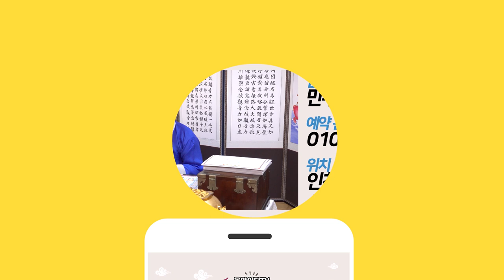(미리보는 2021년운세) 2021년 신축년 대박나는 띠와 나이 / (2021년 소띠 뱀띠 닭띠 운세) 인천점집 만수암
자막

★대표블로그★
-올마이티TV